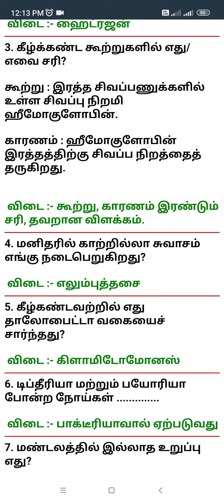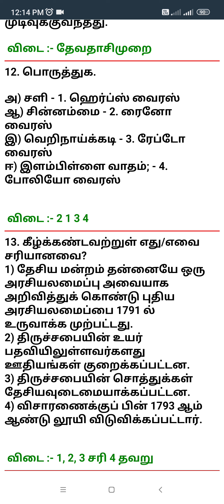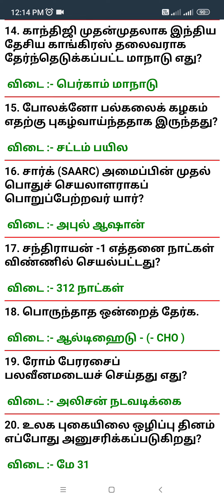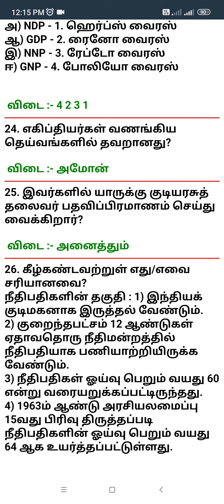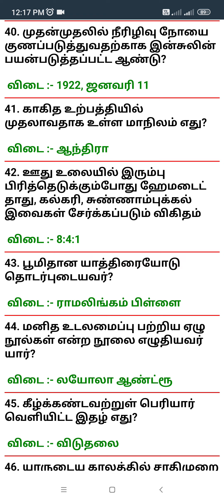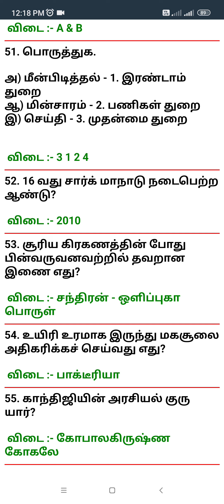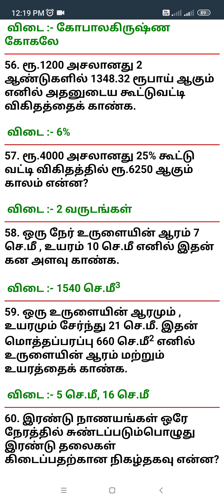G. K important questions and answers @tnpsc tet success 👍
பொதுஅறிவு முக்கிய வினா விடைகள் @tnpsctet success 👍❤️👸